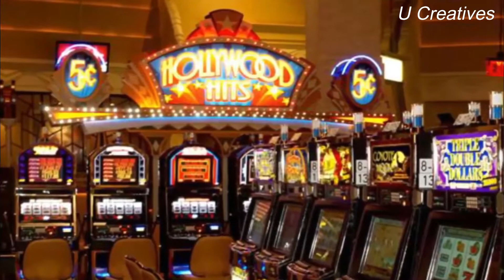Top 10 Tourist Destinations In Bangor |City In Maine|Top Next Visit |In HD 1080p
Top Next Visit
Bangor is a city in Maine. On Main Street, a towering statue of folkloric lumberjack Paul Bunyan hints at Bangor’s former status as a timber hub. The Maine Discovery Museum has hands-on exhibits on nature, science and the arts, geared to kids. Nearby, the University of Maine Museum of Art focuses on modern and contemporary works. To the north, Bangor City Forest is crossed by trails and inhabited by beaver and deer.
Must Visit This Places If You In Bangor More Details There
#1    Cole Land Transportation Museum
#2    Stephen King's House
#3    Paul Bunyan Statue
#4    Penobscot Theatre Company
#5    Mount Hope Garden Cemetery
#6    Penobscot River Walkway
#7    Holywood Casino
#8    Bangor City Forest
#9    Maine Discovery Museum
#10  The Rock & Art Shop